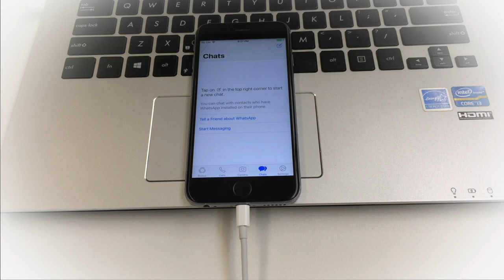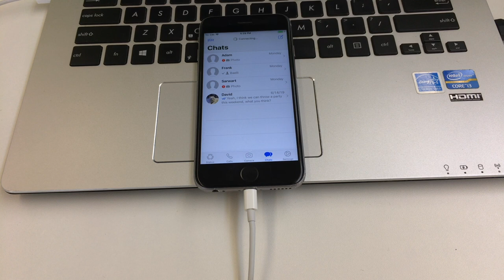[2020] Cómo restaurar copia de seguridad WhatsApp iPhone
Si has cambiado iPhone, puedes restaurar copia de seguridad de WhatsApp iPhone fácilmente, leer más

Esta herramienta también te permite:
1. Hacer copia de seguridad de WhatsApp en iPhone
2. Restaurar copia de seguridad WhatsApp de iPhone a Android
3. Pasar WhatsApp de iPhone a iPhone
5. Pasar WhatsApp de Android a iPhone
6.  Pasar WhatsApp de Android a Android